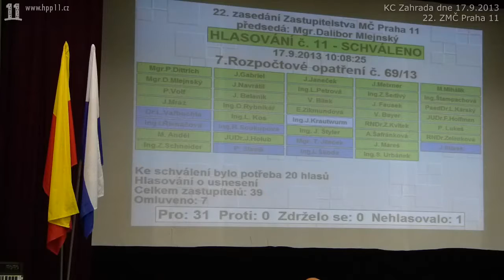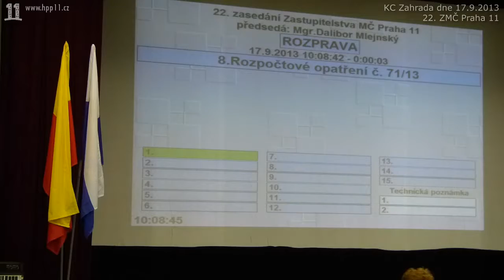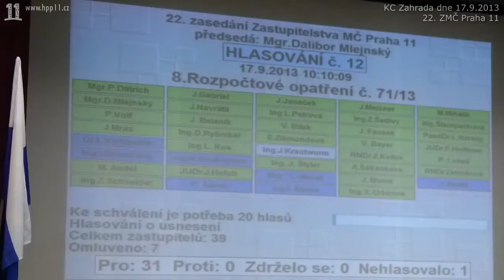09.Kam budou děti jezdit v rámci prevence kriminality?